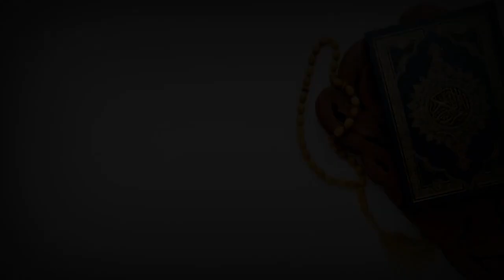Ramadan : SOUNKALO NAFILA 18EME NUIT